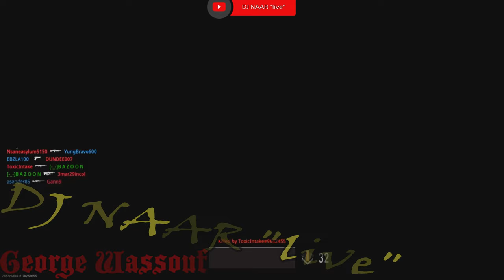DMZ with مكس ١٩٨٥ جورج وسوف نوادر قديم DJ NAAR "live" invasion MW2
جورج وسوف نوادر قديم قديم Wassouf was born in Kafroun, Syria to a Greek Orthodox Christian family.[5] Wassouf started singing at the age of 10 in his hometown Kafroun. He was discovered by his first manager and producer George Yazbeck at a wedding party that Wassouf was performing at, aged 12 years old. At the age of 16, he was called Sultan El-Tarab by the Lebanese journalist George Ibrahim El Khoury, a magazine director, Arabic for The Sultan of Music, with his classic song "el-Hawa Sultan".[6] He became famous after appearing on the Lebanese show Studio El Fan 1980 when he was 19 years old as Sultan of Tarab.[6] Wassouf holds the Lebanese citizenship.

Welcome to the ultimate gaming experience, where epic gameplay meets sick beats! This is the channel where you'll find the most heart-pumping, jaw-dropping, and hilarious videos of MW2, Warzone, and DMZ on the PS5. And what's a gaming channel without some sweet tunes?  DJ NAAR brings you a high-energy mix of electronic and Arabic music that'll have you grooving in your seat while you watch our players dominate the competition.

Whether you're a hardcore gamer looking for your next fix, or just a casual viewer who wants to witness the awesomeness, our videos have got you covered. Our players are award-winning, high-intensity, and downright funny as they take on some of the toughest challenges in the gaming world. And with 4K quality, you'll feel like you're right in the action yourself.